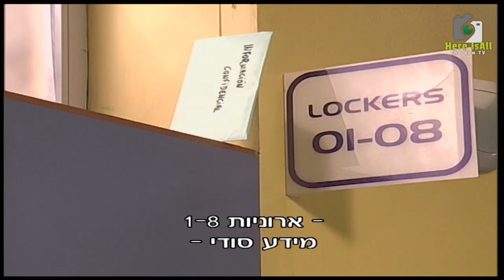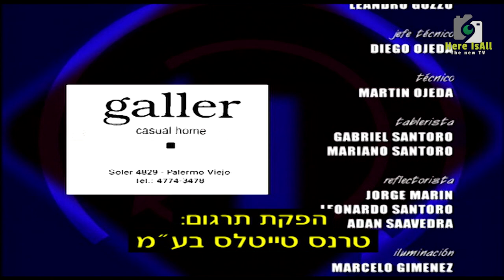המורדים -פרק 18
@here-isalltvשהייתה של מריצה בבית הספר מותנית בקבלת טיפול פסיכולוגי. גידו מסייע לפבלו להשיב את כבודו האבוד. המסדר ממשיך להיטפל לניקולס, והוא נבהל. המורה החדש סבור שמרקוס ומריצה מנהלים מערכת יחסים אינטימית, ומזמן את הנער לשיחת גברים.